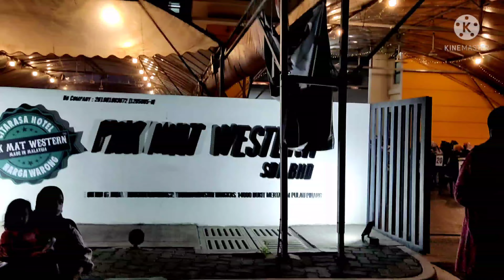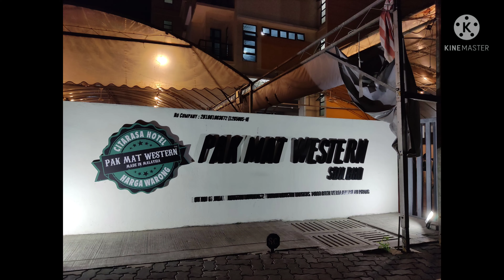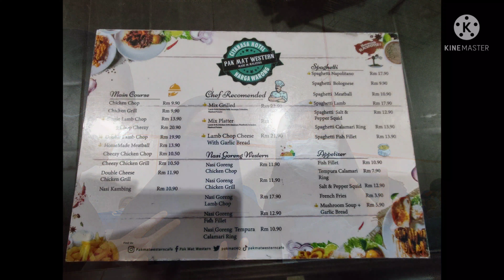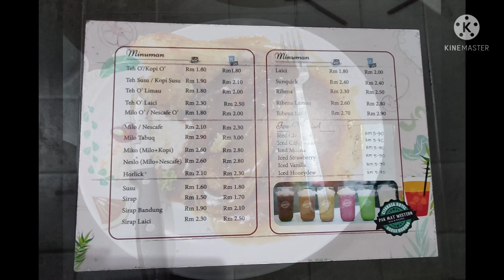JJCM. Makan malam di Pak Mat Western Bukit Mertajam bersama keluarga besar seramai 15 orang.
Jalan2 cari makan di Pulau Pinang. Bangunan kedai Pak Mat Western ini terletak di kawasan perindustrian Bukit Mertajam. Ruang makannya besar dan boleh menampung ratusan pelanggan dlm satu masa.